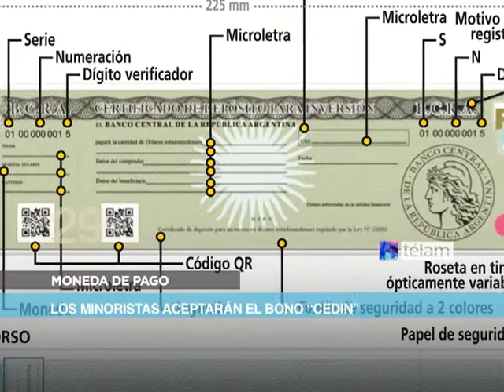Noticias en 60 segundos